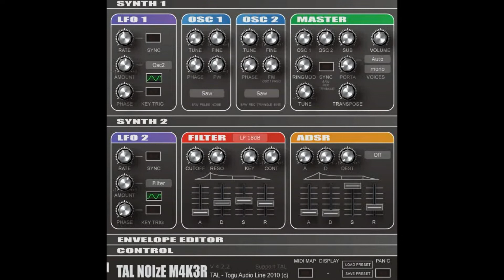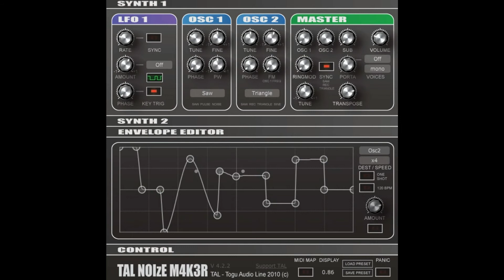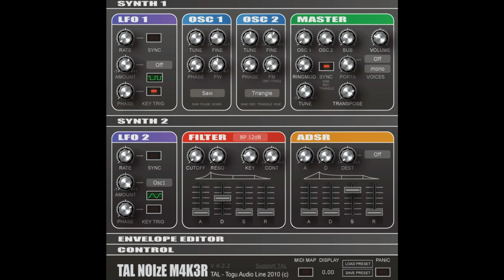Togu Audio Line - TAL-NoiseMaker [FS4E1]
Togu Audio Line - TAL-NoiseMake - [Blog - Free Synths 4 Every 1 - FS4E1] by Soundsaar Music Studio 2017